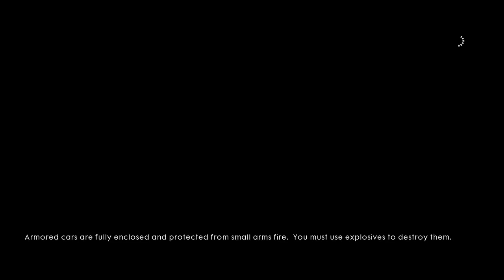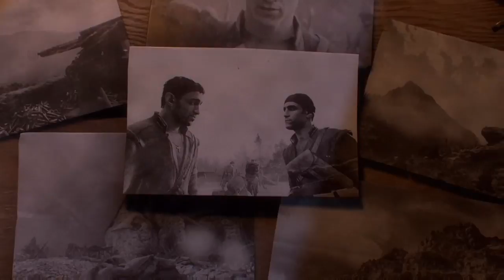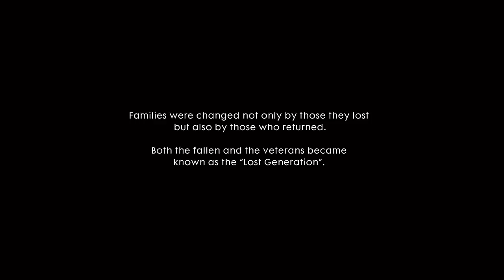Battlefield 1 Campaign Playthrough 2 Part 5